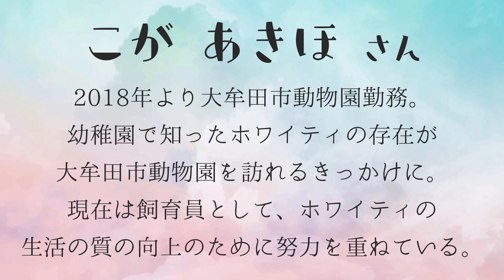わたしと大牟田市動物園 ーこが飼育員ー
当園は今年の10月で80周年を迎えます。
そこで、「わたしと大牟田市動物園」と題し、当園とゆかりのある方々のインタビューを撮影させて頂いております。
今回は、幼いころにホワイティ（トラ）がきっかけで当園を訪れ、現在はホワイティの飼育員として日々奮闘する こが飼育員のお話です。

大牟田市動物園は、「動物福祉を伝える動物園」というコンセプトのもと、日々動物たちの生活の質の向上に取り組んでいます。
動物福祉とは、動物が精神的にも肉体的にも健康であり、環境と調和していることを意味しています。当園の動物たちがそうなれるよう、またその動物たちの姿をお客様にご覧いただくことで、動物福祉について一緒に考えていただけたらと思い、日々さまざまな工夫を行っています。

大牟田市動物園YouTubeチャンネル

【公式アカウント】
●Facebook（一番更新率が高いSNS）
●Instagram（動物の写真や動画をほぼ毎日アップ）
●Twitter（オンライン関係の内容や重要なおしらせ）
●Website（公式のお知らせやイベント情報など）
☆おすすめ動画☆
●楽しい動画をお探しの方に

●科学的興味を従属させたい方に

●短い動画で楽しみたい方に

‹BGM＆効果音›
ご提供ありがとうございます！
大牟田市動物園 OMUTA CITY ZOO
Address: 福岡県大牟田市昭和町163